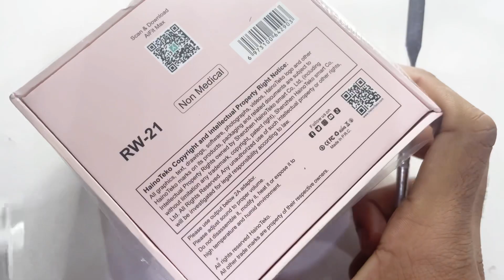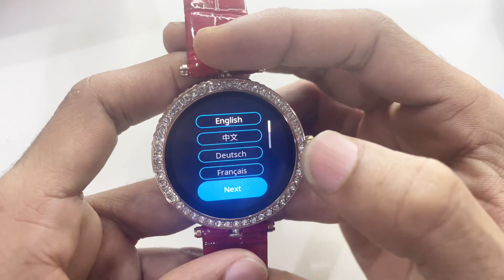HAINOTEKO RW-21 | UNBOXING | SMART WATCH LADIES